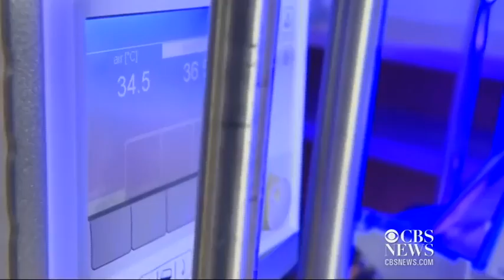Rare birth Two sets of identical twins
A Houston, Texas couple had a one-in-70 million birth. Their two sets of identical twins were conceived without the use of fertility drugs. KHOU-TV's Kevin Reece reports.